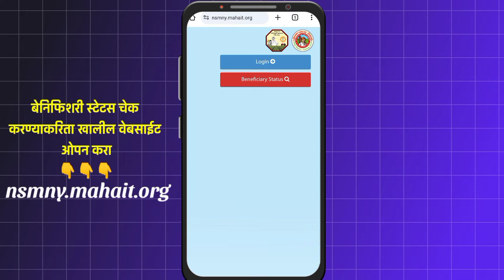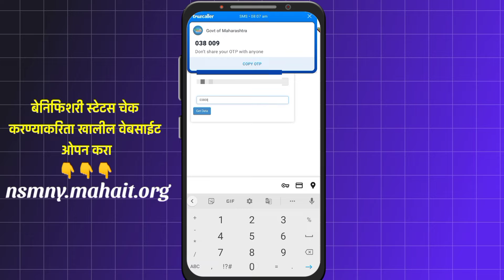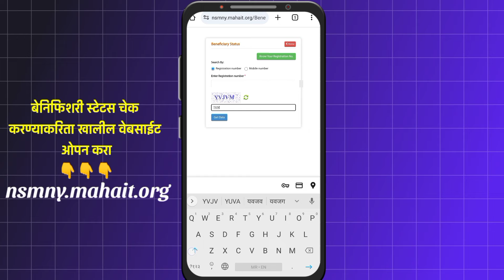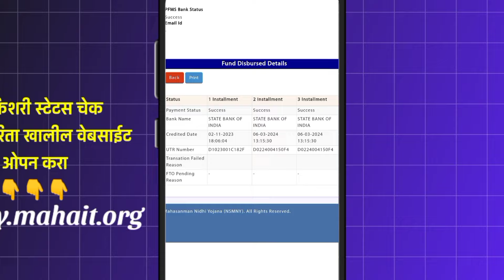नमो शेतकरी योजनेचे तुमचे ४ हजार आले का? असे चेक करा | Check Namo Shetkari Yojana Status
नमो शेतकरी योजनेचे तुमचे ४ हजार आले का? असे चेक करा | Namo Shetkari Beneficiary Status Check | Namo Shetkari Status

Video Topics

namo shetkari yojana status

namo shetkari status

check namo shetkari status